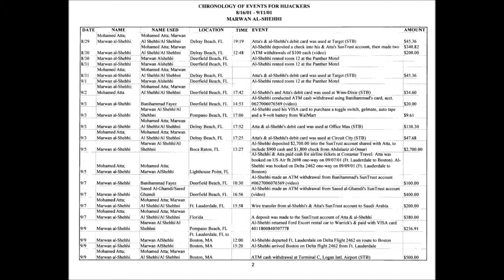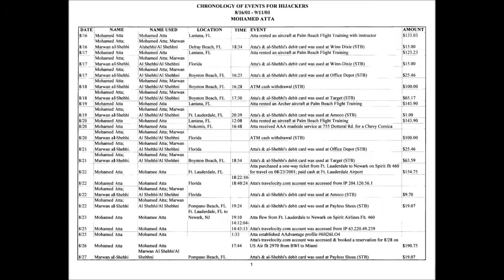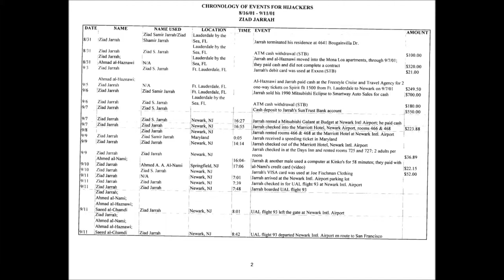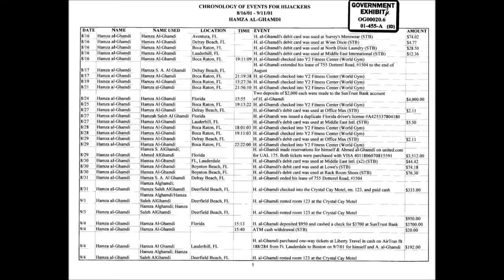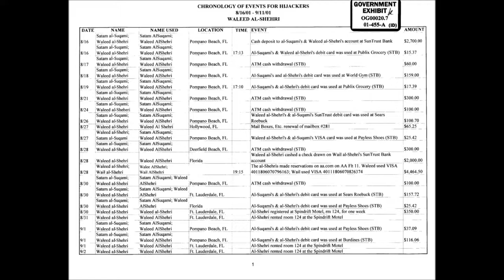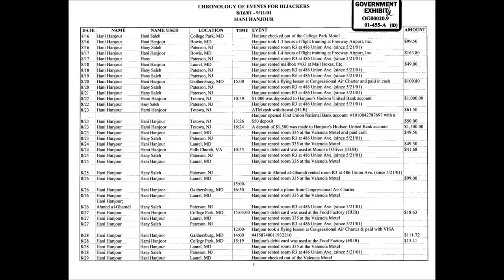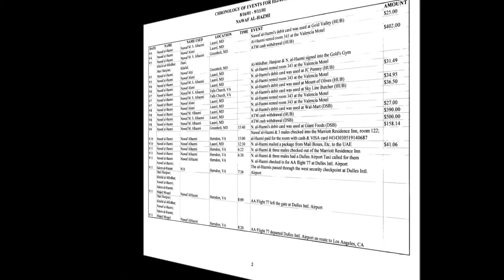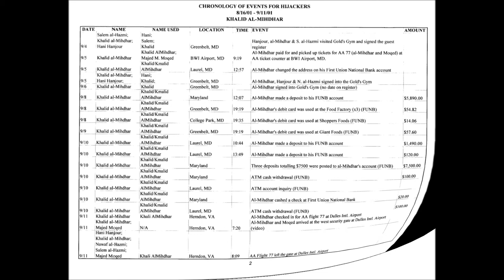11-Septembre WTC 9/11 - Agenda des terroristes [HD]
PROCES MOUSSAOUI PHOTOS - "Agenda des terroristes" = DIAPORAMA 1080P SUR L'EMPLOI DU TEMPS DES TERRORISTES DU 16/08/2001 AU 11/09/2001

22 pièces à conviction du procès Moussaoui : identité et emploi du temps de 11 terroristes du 11-Septembre entre le 16 août et le 11 septembre 2001.

Image 01 = Photo de Marwan al-Shehhi. Pièce à conviction GX00009
Images de 02 à 08 = Chronologie des évènement du 16 août 2001 au 11 septembre 2001 pour Marwan al-Shehhi. Pièce à conviction OG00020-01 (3 pages/1 page blanche/3 pages)
Image 09 = Photo de Mohamed Atta. Pièce à conviction GX00004
Images de 10 à 16 = Chronologie des évènement du 16 août 2001 au 11 septembre 2001 pour Mohamed Atta. Pièce à conviction OG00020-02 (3 pages/1 page blanche/3 pages)
Image 17 = Photo de Ziad Jarrah. Pièce à conviction GX00019
Images de 18 à 21 = Chronologie des évènement du 16 août 2001 au 11 septembre 2001 pour Ziad Jarrah. Pièce à conviction OG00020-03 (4 pages)
Image 22 = Photo de Ahmed al-Haznawi. Pièce à conviction GX00021
Images de 23 à 25 = Chronologie des évènement du 16 août 2001 au 11 septembre 2001 pour Ahmed al-Haznawi. Pièce à conviction OG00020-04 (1 page/1 page blanche/1 page)
Image 26 = Photo de Fayez Ahmed Banihammad. Pièce à conviction GX00010
Images de 27 à 31 = Chronologie des évènement du 16 août 2001 au 11 septembre 2001 pour Fayez Ahmed Banihammad. Pièce à conviction OG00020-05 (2 pages/1 page blanche/2 pages)
Image 32 = Photo de Hamza al-Ghamdi. Pièce à conviction GX00012
Images de 33 à 38 = Chronologie des évènement du 16 août 2001 au 11 septembre 2001 pour Hamza al-Ghamdi. Pièce à conviction OG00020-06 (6 pages)
Image 39 = Photo de Waleed al-Shehri. Pièce à conviction GX00006
Images de 40 à 46 = Chronologie des évènement du 16 août 2001 au 11 septembre 2001 pour Waleed al-Shehri. Pièce à conviction OG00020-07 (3 pages/1 page blanche/3 pages)
Image 47 = Photo de Satam al-Suqami. Pièce à conviction GX00005
Images de 48 à 52 = Chronologie des évènement du 16 août 2001 au 11 septembre 2001 pour Satam al-Suqami. Pièce à conviction OG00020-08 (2 pages/1 page blanche/2 pages)
Image 53 = Photo de Hani Hanjour. Pièce à conviction GX00014
Images de 54 à 59 = Chronologie des évènement du 16 août 2001 au 11 septembre 2001 pour Hani Hanjour. Pièce à conviction OG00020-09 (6 pages)
Image 60 = Photo de Nawaf al-Hazmi. Pièce à conviction GX00017
Images de 61 à 64 = Chronologie des évènement du 16 août 2001 au 11 septembre 2001 pour Nawaf al-Hazmi. Pièce à conviction OG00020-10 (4 pages)
Image 65 = Photo de Khalid al-Mihdhar. Pièce à conviction GX00015-1
Images de 66 à 72 = Chronologie des évènement du 16 août 2001 au 11 septembre 2001 pour Khalid al-Mihdhar. Pièce à conviction OG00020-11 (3 pages/1 page blanche/3 pages)